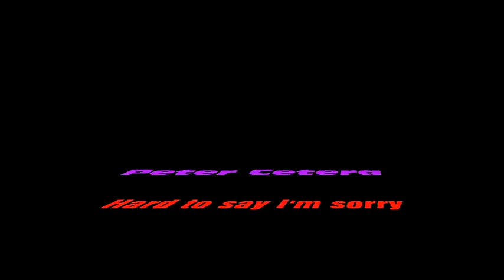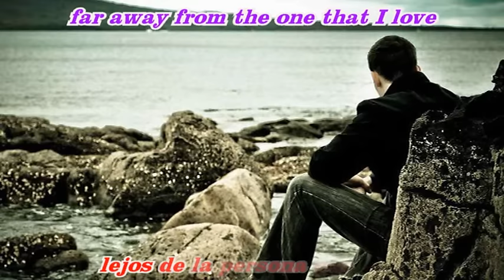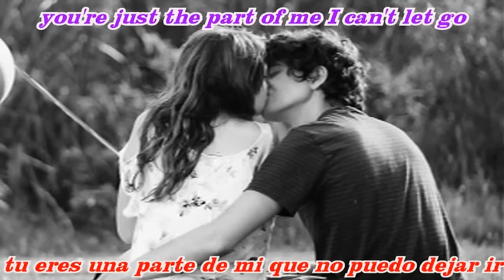Peter Cetera ~~ Hard To Say I'm Sorry ~~ Contiene Subtítulos en Inglés y Español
Hard To Say I'm Sorry ~~ Qué Difícil es Decir Lo Siento